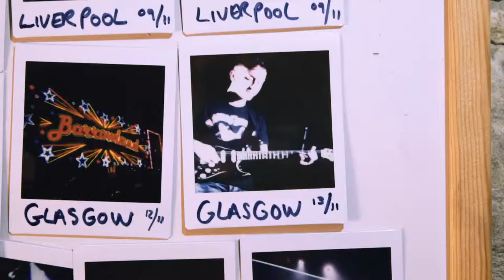Ten Tonnes - Wembley GE Tour